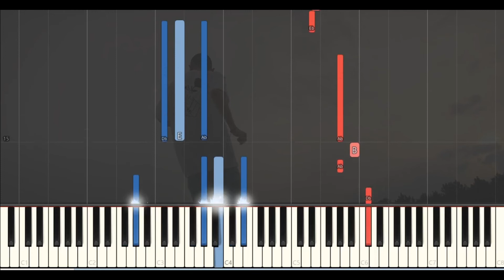Bloody Hawk - Δικό σας - Piano tutorial